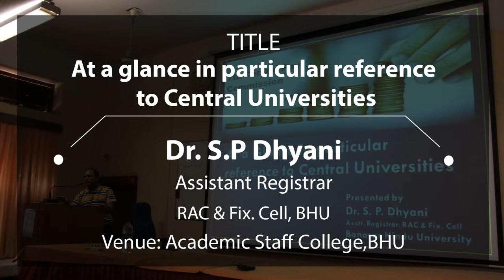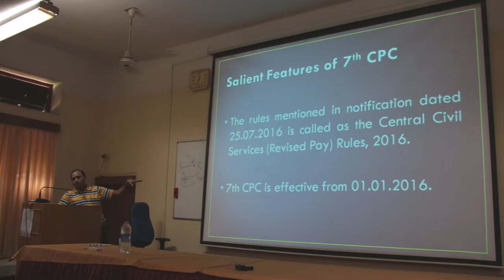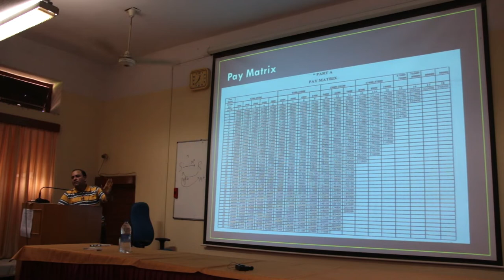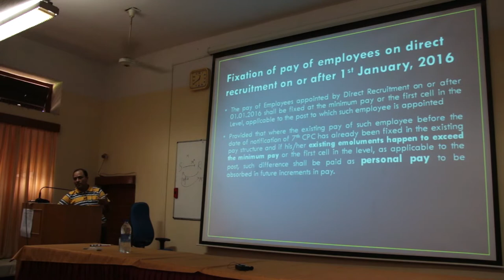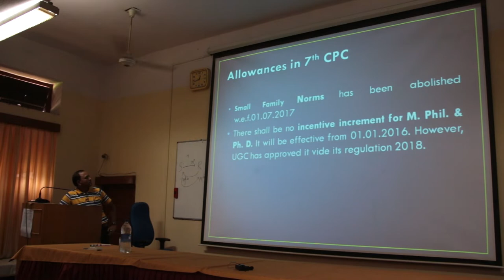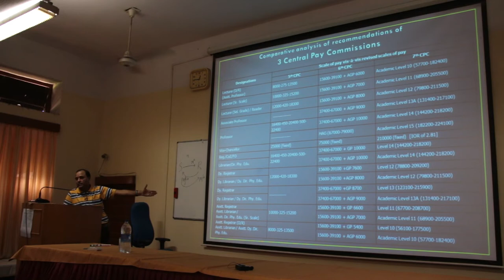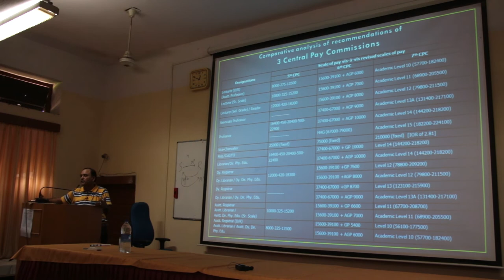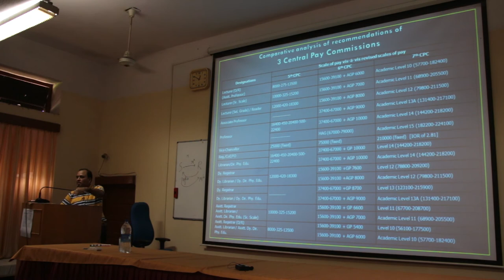Dr SP Dhyani | At a glance in particular reference to Central Universities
Dr SP Dhyani | At a glance in particular reference to Central Universities | Dr. S.P Dhyani- RAC & Fix. Cell, BHU

These Lectures are recorded at Academic Staff College BHU During 80th Orientation Course From July 21 to August 17, 2018